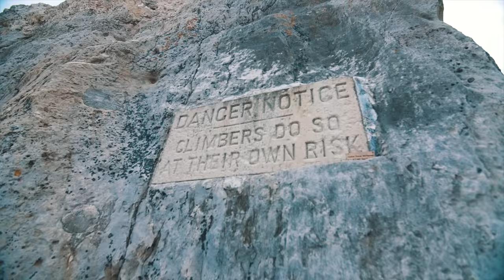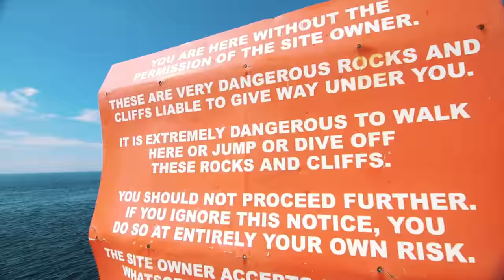Shooting At Pulpit Rock // VLOG 002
Exploring new zones with @henryaggar, showing you my camera set up and how i like to shoot. Hope you guys enjoy it!

Forgot to mention that my camera body is a Panasonic GH4! That bits pretty important lol. My wide angle lens is a Tokina 11-16mm with metabones speed booster.

My Gear:
My Macbook Pro
My MAIN Camera
My GO TO lens
Favourite wide angle
The tutorial Mic I use
My Drone
The gimbal i use
The BEST bendy tripod
GoPro HERO 5
My camera bag